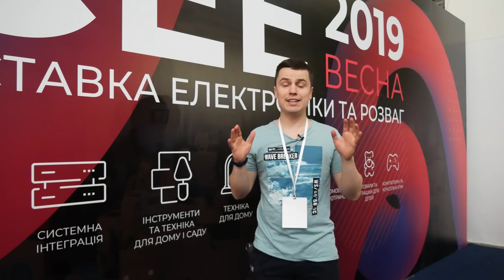Огляд виставки CEE 2019 - Новий Samsung Galaxy A70.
Огляд виставки CEE 2019 - Смартфони 2019.